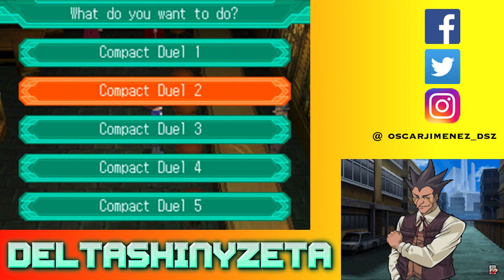Yu-Gi-Oh! 5D's Stardust Accelerator: World Championship 2009 - Walkthrough - Let's Play - Part 21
Yu-Gi-Oh! 5D's Stardust Accelerator: World Championship 2009 - Walkthrough - Let's Play - Part 21 - We duel the Chief and then escape from the prison! We then meet up with the Owner and Blister.